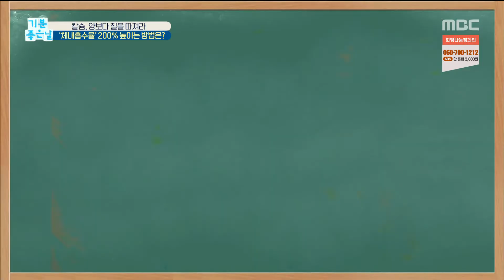[기분 좋은 날] 체내흡수율' 200% 높이는 방법은? 20200113